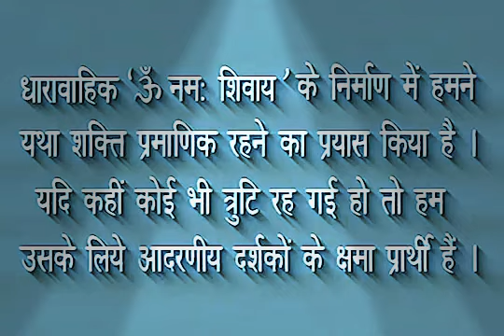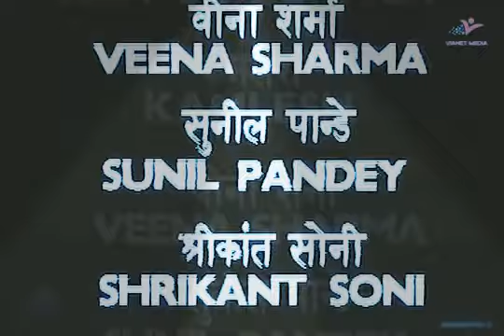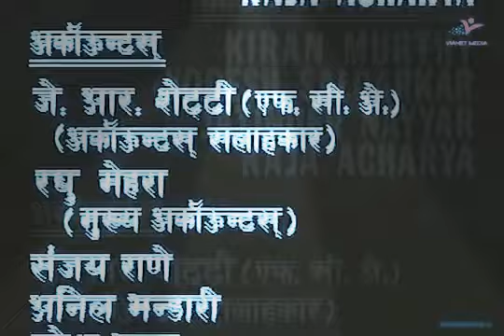ॐ नमः शिवाय Episodes, कैसे हुआ नंदी का जन्म तथा उसका विवाह .........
Bhakti Gatha
Hindi Bhakti
ॐ नमः शिवाय
Bhakti Episodes